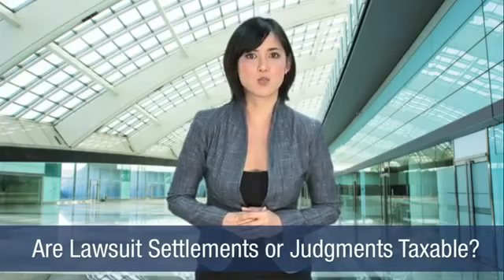Consumer Credit Counseling in Ridgeway IA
Ridgeway Iowa call consumer credit counseling service CCCS repair credit card debt consolidation credit repair free consumer credit counseling in Ridgeway IA